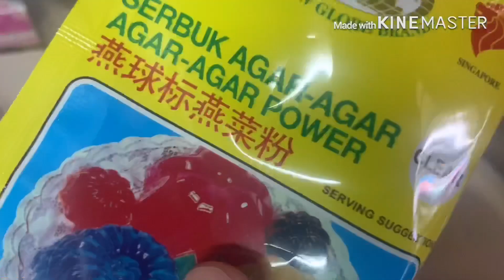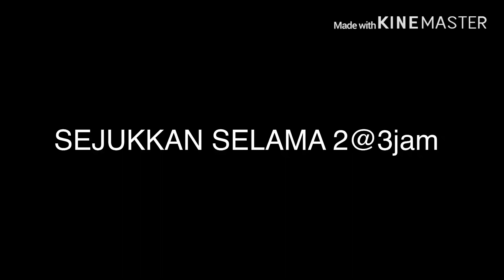Jom Berlajar Buat Tau Fu Fa Bersama Abang Bomba 🔥🔥🚒